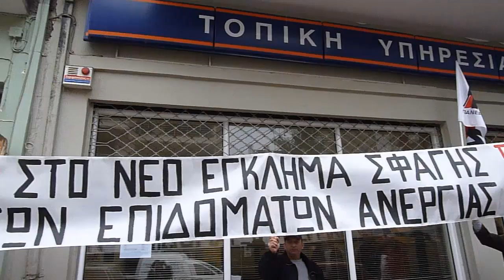ΔΙΑΔΗΛΩΣΗ ΣΤΟΝ ΟΑΕΔ ΝΑΟΥΣΑΣ